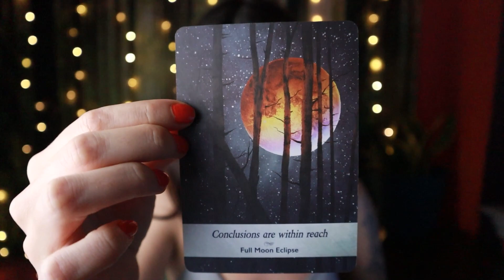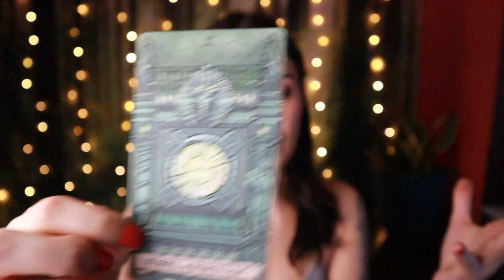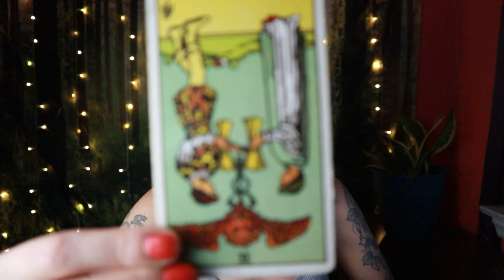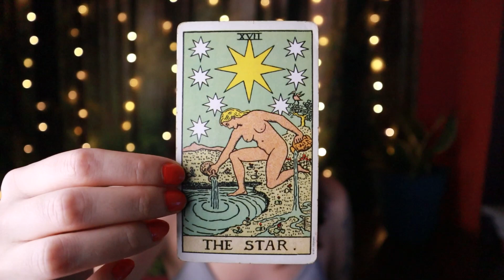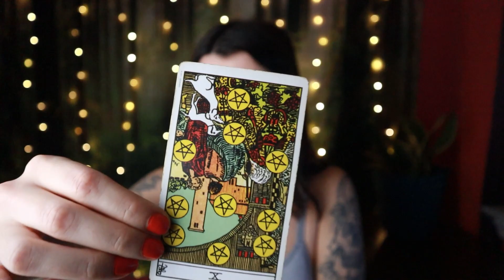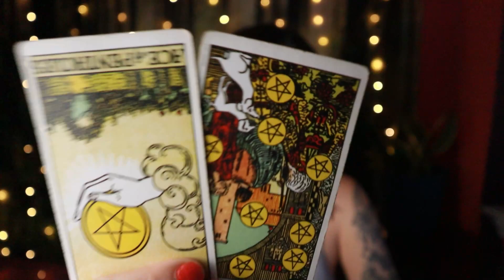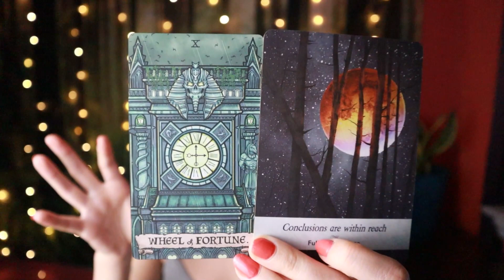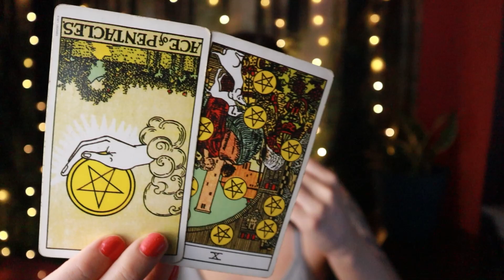PISCES ♓ A Life Changing Idea & Fame! October 30 - November 5 Tarot Reading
Welcome, Pisces! This is your tarot reading for the week of October 30th to November 5th, 2023.